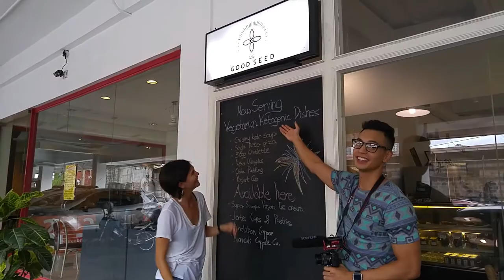The Good Seed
The Good Seed serves up hearty delicious meals using only natural ingredients with everything freshly made from scratch. No preservatives, chemicals, gmo ingredients but LOTS of flavour, character and variety.